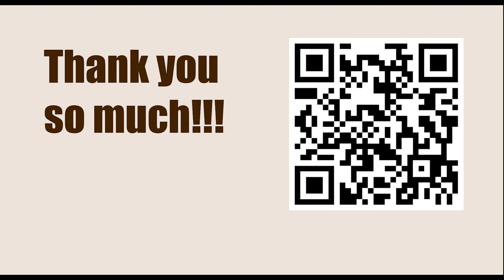Superbet Chess Classic Romania 2023 - Round: 2 || Richard Rapport vs Jan-Krzysztof Duda